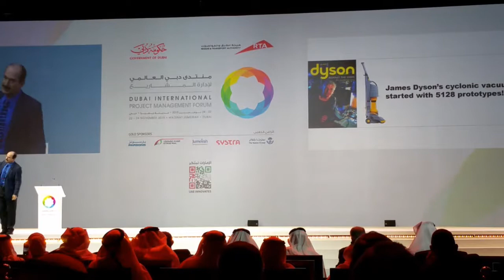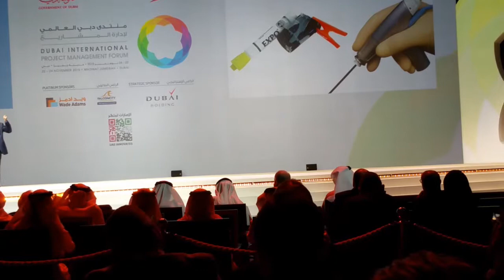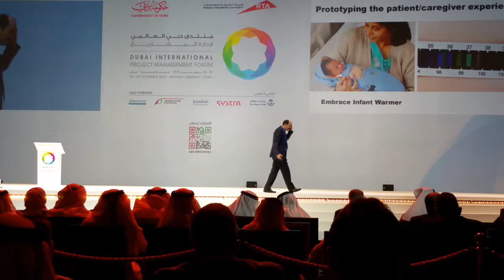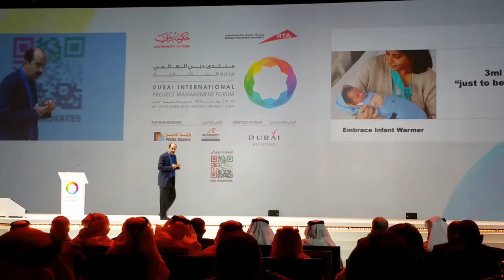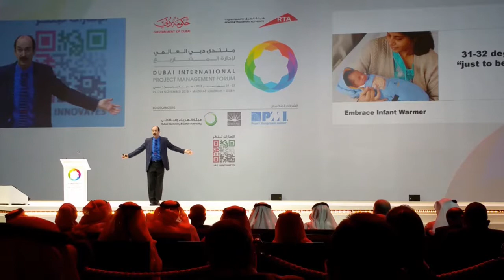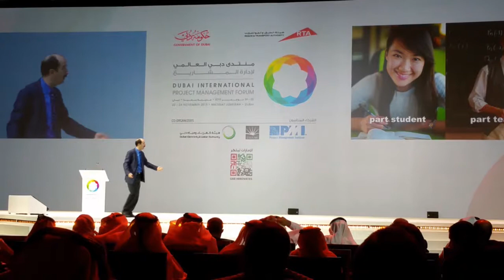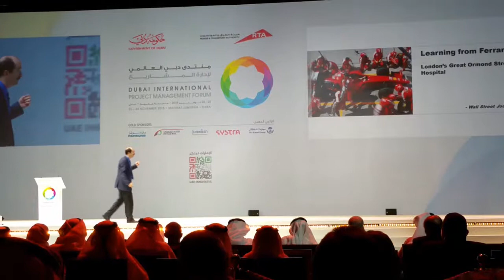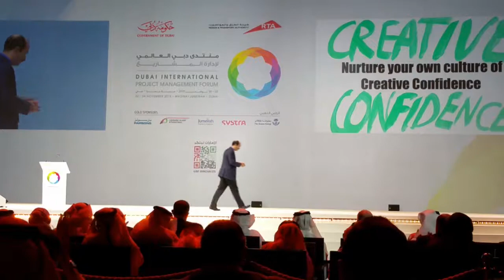DIPMF2015-KEYNOTE 3-Tom Kelley 25 Nov 2015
Leading with Creative Confidence